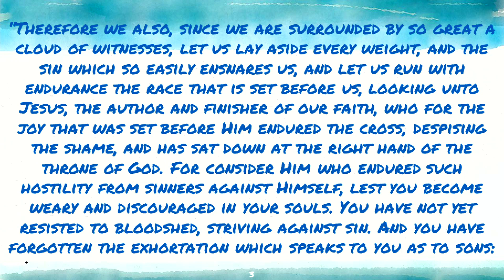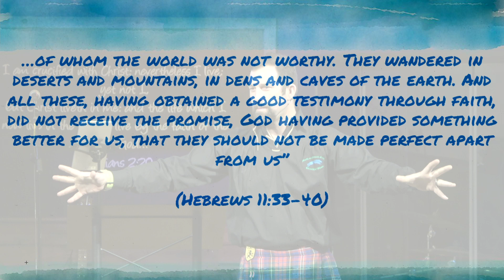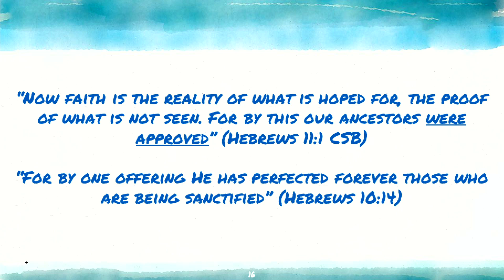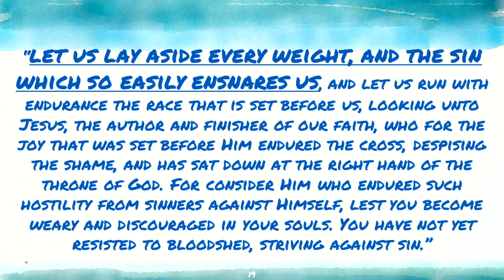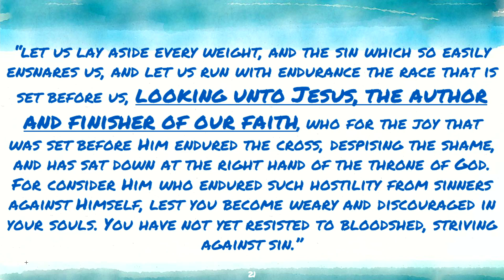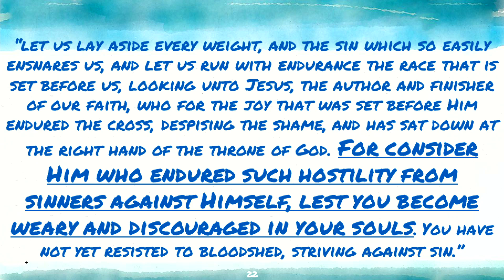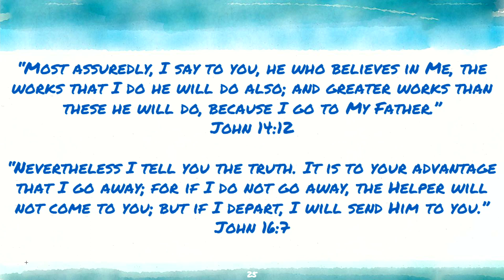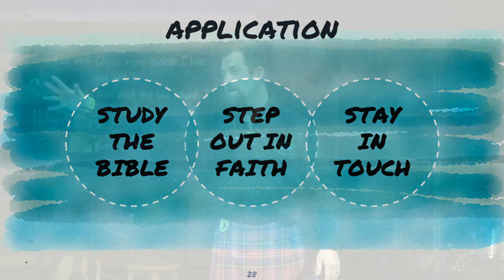2023/3/19 Heritage Day 2023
Pastor Richard Alderson